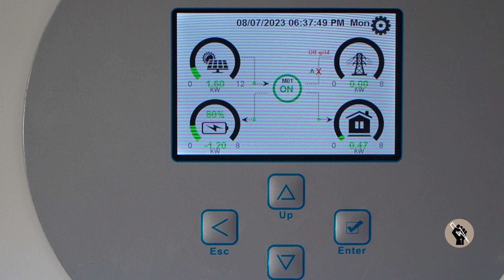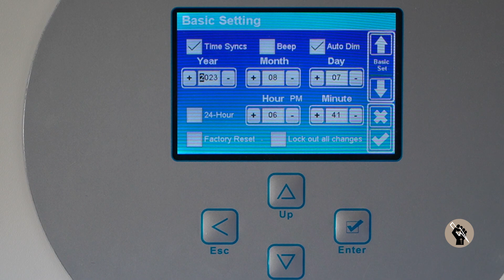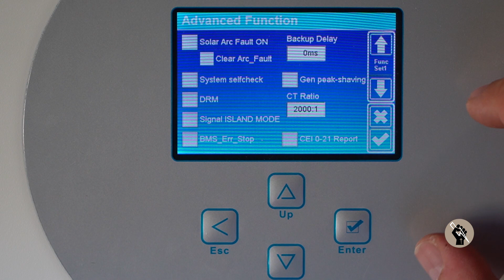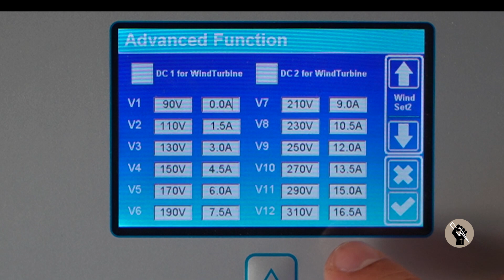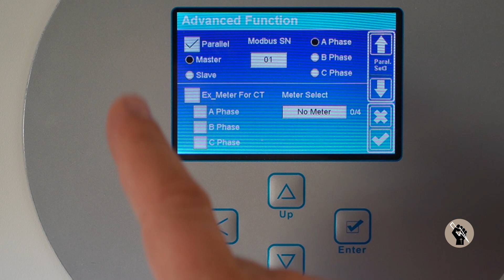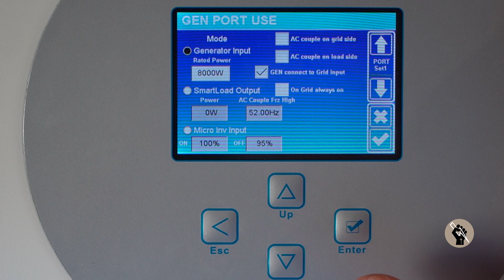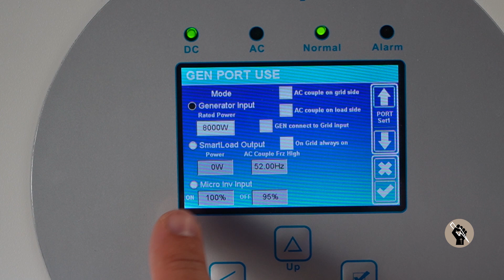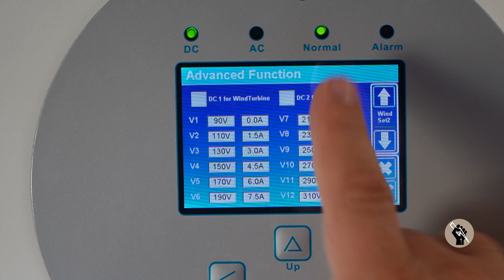Os enseño mi instalación aislada. Ya somos Offgriders..!!!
Y por fin ponemos en marcha nuestra instalación aislada, aun no al 100 % operativa, pero ya funciona y así os la enseñamos.

Canal  de David Gaya, donde podrás encontrar información sobre instalaciones  fotovoltaicas, mini eólicas, soluciones de energía, para conseguir  la autosuficiencia energética.